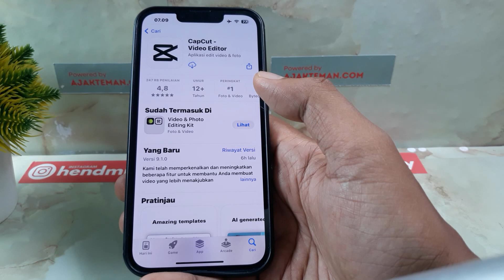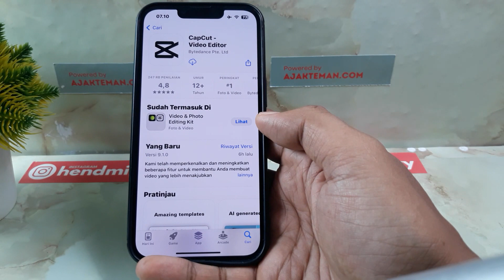CARA MENGATASI CAPCUT TIDAK BISA DIBUKA DI IPHONE